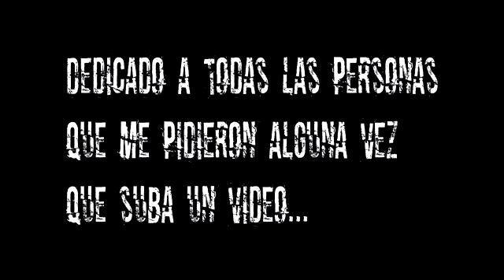Pegasus Fantasy - Cover - Lucas Hupcher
Video casero de un cover que grabé hace unos años, subido a pedido de unos amigos!